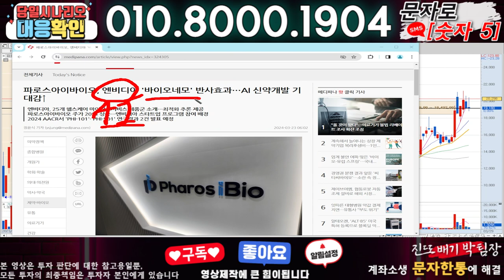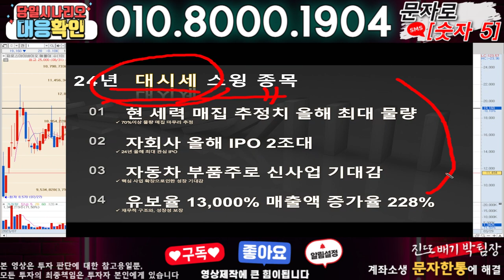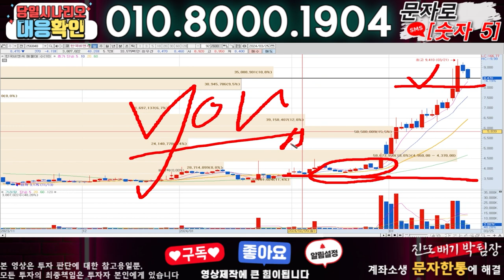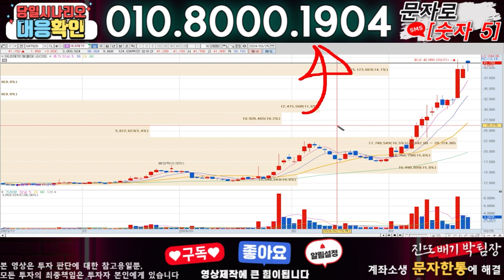파로스아이바이오 ) 3분전 기습속보-공식입장발표!! 무슨일인가?